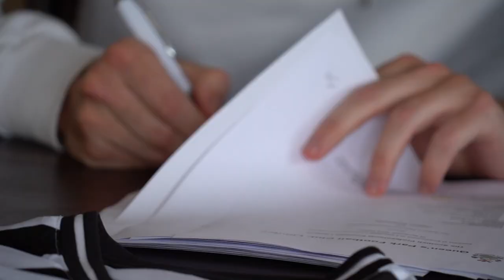Jason Naismith joins the Spiders